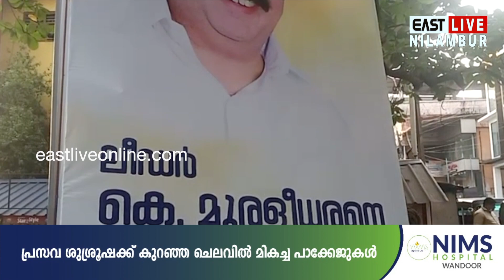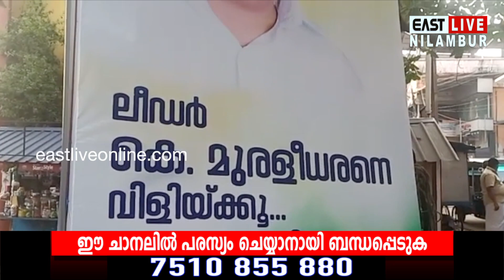കെ.മുരളീധരൻ എം.പിയെ അനുകൂലിച്ച് നിലമ്പൂരിലും പോസ്റ്റർ | K Muraleedharan | Congress